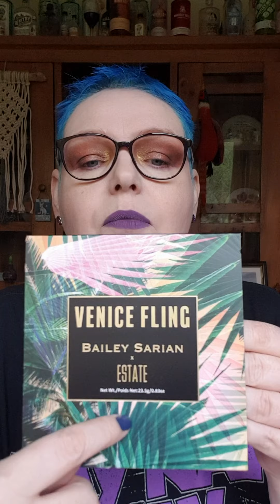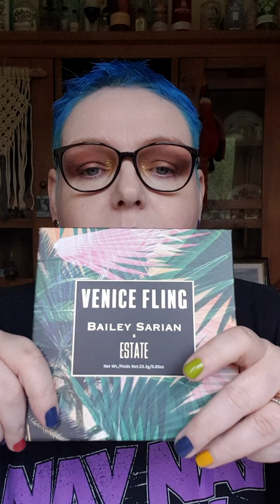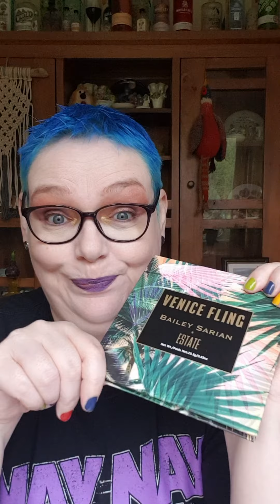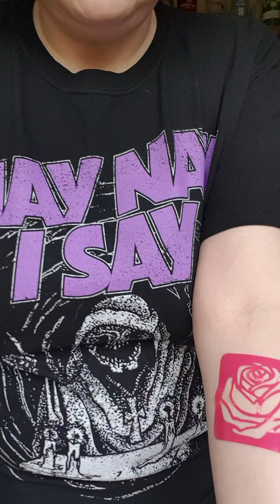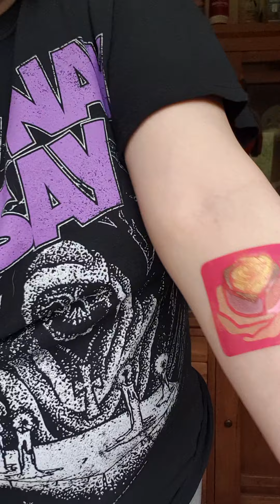My First Ever Makeup Review ! Bailey Sarian Venice Beach Eyeshadow Palette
This is my very first makeup video and I'm dedicating it to the lady who got me into makeup- Bailey Sarian. I review and swatch her Venice Beach Palette and I also show you her nail varnish collection with Loud Lacqure.

The swatch that I used is from  Swatch Perfect  and I will continue to use these stencils for my swatches as they are so cute !!!

For my eyeshadow I used Bailey Sarian palette and for my lips I used Kat Von d everlasting lipstick in Ayesha. If you are interested to know about any other item I have used please say in the comments section.

I have ambassador codes these will give you money off the products and I get a percentage of the sale for each item sold.
The codes are as follows

Girl Meets Brush Palettes and Brush Sets -  HelenMirfinGMB25

Alien Cosmetics - HELENMIRFIN